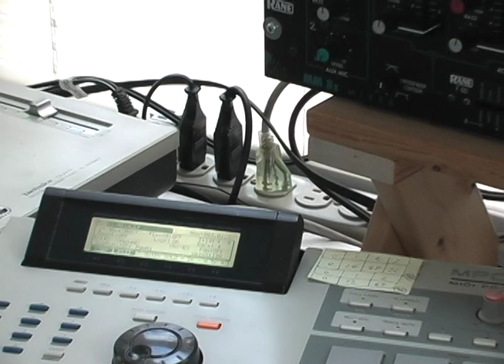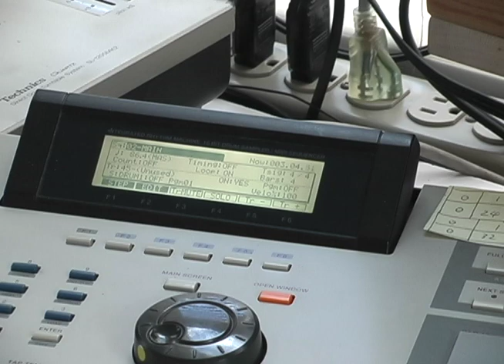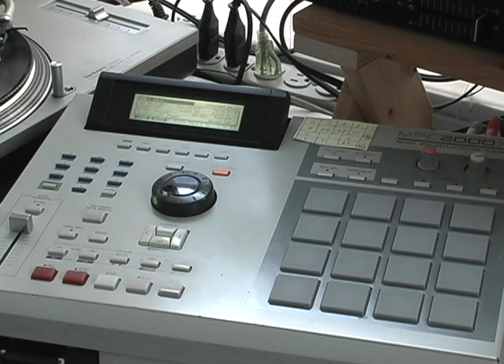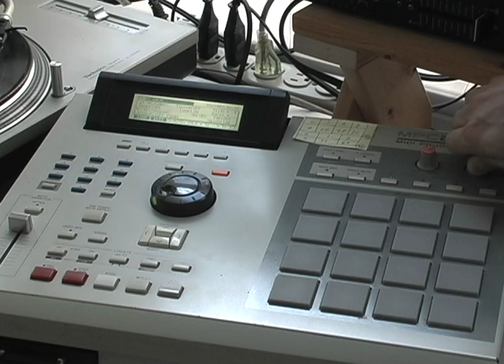Jungle Brothers "Behind the Bush" beat remake with MPC-2000XL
The beat starts at 1:03.  It came out very different from the original.  I hope you'll like it!
P.S.  The pads on the top row are not very responsive now, now I have to hit them hard!

Video: Panasonic PV-GS120 DV camcorder, connected to a (old) White MacBook thru a FireWire cable, USB audio interface: Aardvark Direct Mix USB3 (I cannot believe it still works! very early 24bit USB audio interface), video & audio captured with QuickTime Player. Rane Mojo MM8z DJ Mixer also used.